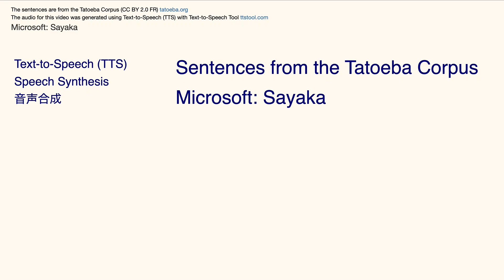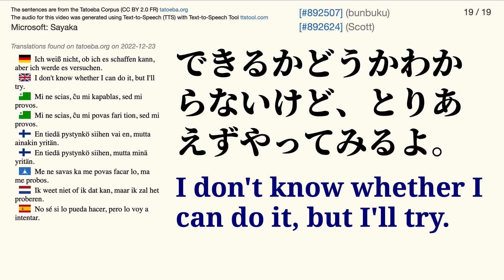TTSTOOL: Microsoft: Sayaka — Tatoeba Corpus Sentences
The audio for this video was generated using Text-to-Speech (TTS) with Text-to-Speech Tool

The Japanese audio is by TTSTOOL: Microsoft: Sayaka

Japanese font: Noto Serif JP Black
English font: Noto Serif